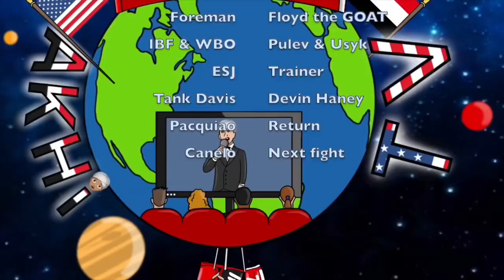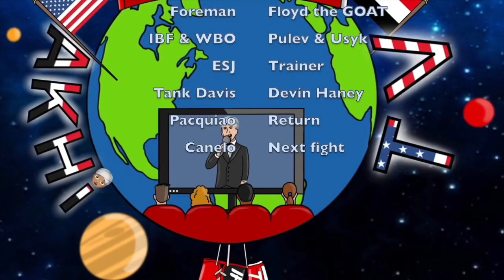Canelo Alvarez best Resume in boxing DEBUNK| Canelo can’t come close to Manny Pacquiao Resume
Welcome ladies and gentlemen to the first episode of “Split-Decision” this is a debate boxing 🥊 show exclusive only on AkHi👳🏽‍♀️TV 📺 Split-Decision will be release every Monday at noon 🕛 Stay Tuned & If there is any topics y’all want us to cover, feel free to drop y’all comments & we’ll gladly do so. Thank you for tuning in, I appreciate all the love and support. Yours truly AkHi.